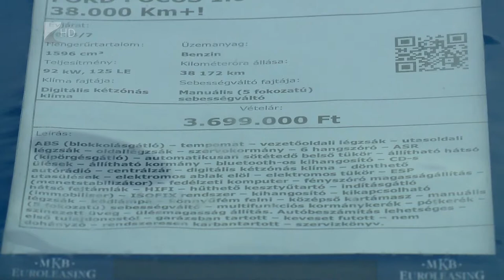Pörög a használtautó-piac - Kölcsey Tv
Még mindig a német használt autók a legkeresettebb külföldről behozott gépjárművek Magyarországon.
Több mint 155 ezer Magyarországra behozott használt személyautóval rekordot döntött az import 2018-ban, derül ki a vezess.hu adataiból. Változóban vannak a használtautó-vásárlási szokások is, a prémium márkák népszerűsége visszaszorult az elmúlt években. 2019. január elsejétől lényeges változás, hogy ügyfélkapun keresztül ingyenesen lekérdezhetővé váltak a használtautók adatai.